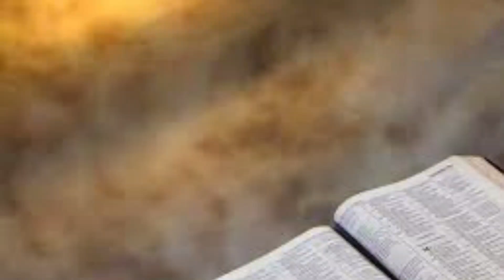தாழ்மைக்கு பதில் | Kalai manna 890 | 07 sep | Maranatha church | Alwarkurichi | Pr.J. mathan